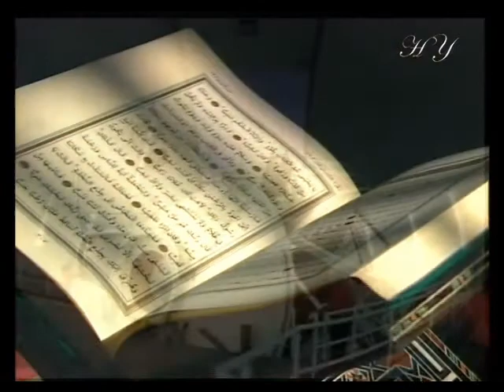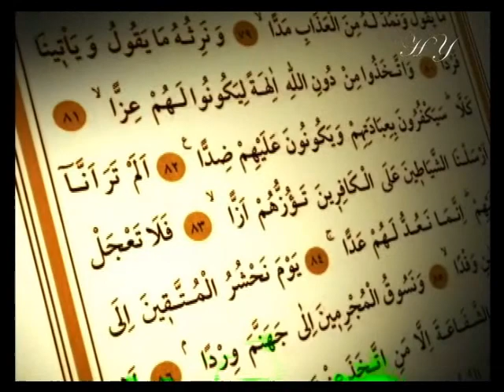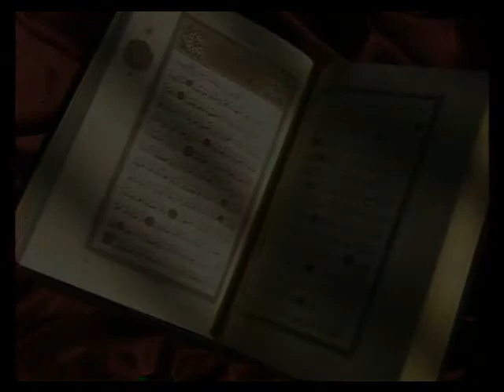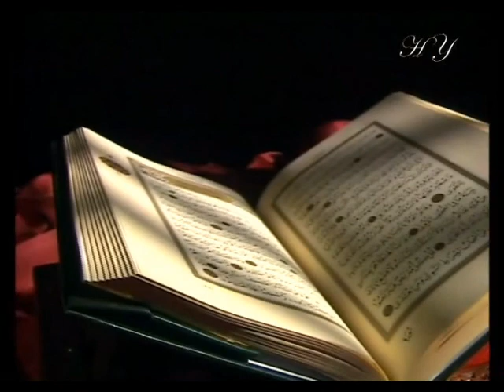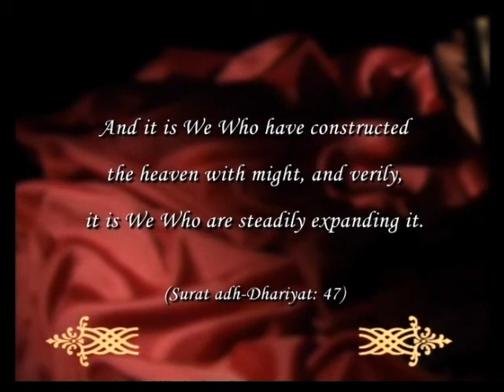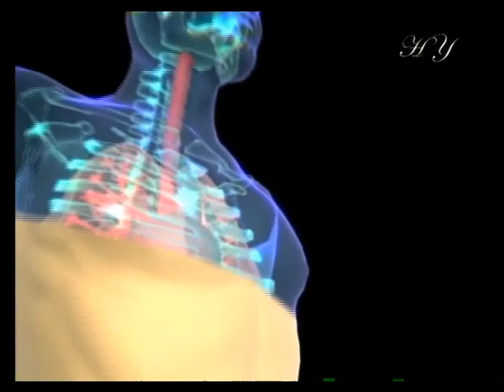Miracles Of The Holy Quran Part 1/5 Big Bang Theory Expanding Universe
Miracles Of The Holy Quran Part 1/5  Big Bang Theory. Expanding Universe. Creation Of Man From Clay